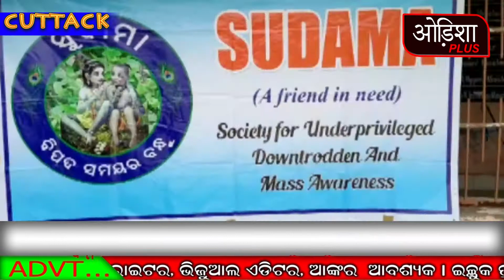Lions Club Tarapharu Burkhya Ropana